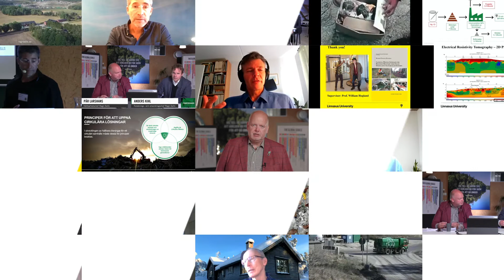Framtidsdagen2020 Sammanfattning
Årets Framtidsdag tar avstamp i vetenskapen och handlar om en av Ragn-Sells viktigaste frågor – nämligen att avgifta samhället. Våra inbjudna experter berättar om vilka risker som finns och visar på lösningar som gör att de farliga ämnena kan minimeras och till och med bli till framtida resurser.

Miljöföretaget Ragn-Sells är ett familjeföretag i fjärde generationen vars affär handlar om att återföra resurser till kretsloppet samtidigt som gifter fasas ut. Vi arbetar brett i samhället med att hjälpa företag och städer att lösa sin cirkulära utmaning.

Ragn-Sellskoncernen har i dag fler än 2 300 anställda i Sverige, Norge, Danmark och Estland och omsätter över 6 miljarder kronor årligen.

Följ oss i våra kanaler på sociala media:

Instagram.com/ragnsells_sverige
Twitter.com/RagnSells_Swe
LinkedIn.com/Ragn-Sells